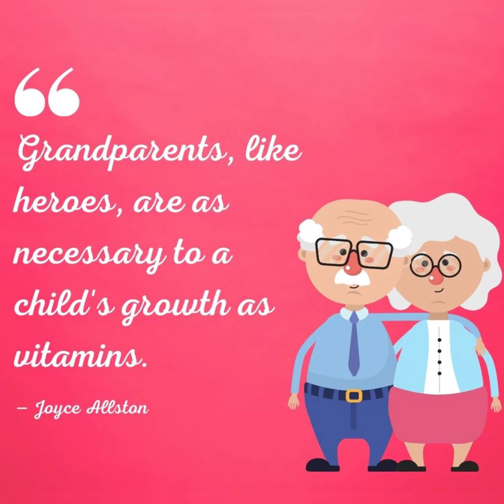Happy Grandparents Day💐 - appreciate all the joy and wisdom that grandparents bring to our lives 🌹🥰😍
While we honor our grandparents every day, take an extra moment to appreciate all the joy and wisdom that grandparents bring to our lives.

Grandparents' Day 2022: Quotes and wishes to celebrate your grandpa and grandma on September 11

Grandparents' Day is observed to celebrate the bond between grandparents and grandchildren. Here are some Grandparents' Day quotes and wishes to shareshare -

Grandparents not only love you more than your parents but also teach you some of the most important lessons about life.

Here are some Grandparents' Day quotes and wishes to share:
Grandparents' Day quotes
“The reason grandchildren and grandparents get along so well is that they have a common enemy”- Sam Levenson
“If you’re lucky enough to still have grandparents, visit them, cherish them and celebrate them while you can" - Regina Brett
“Grandparents, like heroes, are as necessary to a child’s growth as vitamins” - Joyce Allston
“Nobody can do for little children what grandparents do. Grandparents sort of sprinkle stardust over the lives of little children” - Alex Haley
“When grandparents enter the door, discipline flies out the window” — Ogden Nash
“Grandparents are there to help the child get into mischief they haven’t thought of yet” - Gene Perret
“What children need most are the essentials that grandparents provide in abundance. They give unconditional love, kindness, patience, humor, comfort, lessons in life. And, most importantly, cookies.” — Rudy Giuliani
“A child needs a grandparent, anybody's grandparent, to grow a little more securely into an unfamiliar world.” — Charles and Ann Morse
“A grandparent is a little bit parent, a little bit teacher, and a little bit best friend.” — Unknown
"The simplest toy, one which even the youngest child can operate, is called a grandparent." — Sam Levenson
Grandparents' Day wishes
Happiness is spending time with my grandparents! Happy Grandparents' Day!
Thank you for always being there for me and loving me unconditionally. Happy Grandparents' Day!
Thank you for filling my childhood with so many incredible memories! Happy Grandparents' Day!
If I could choose any grandparents in the world, it would still be you! Happy Grandparents' Day!
Happy Grandparents' Day! Thank you for creating memories that my heart will hold forever.
Happy Grandparents' Day to the best grandparents in the world. You are amazing!
Today is a day to celebrate grandparents and all the incredible things they do for their families. So, to all the amazing grandparents out there, please know…We appreciate you. We love you. And we are so grateful to have you in our lives. Happy Grandparents' Day!
Happy Grandparents' Day to my loving grandparents. Your love, kindness, and wisdom have always been a guiding light in my life. Thank you for all that you do!
You are both so loved by all your grandchildren. We are so blessed to have you in our lives. Happy Grandparents' Day! We love you!
Thank you for being my hero!